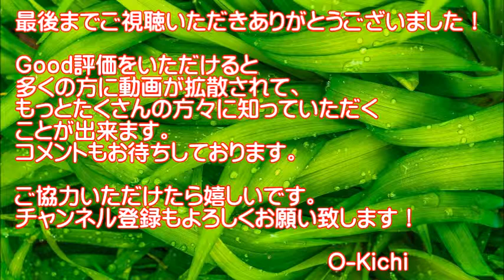【世界爆笑映像】衝撃！世界のパーフェクトな子供達！【おもしろい瞬間映像】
◆この子供達、面白いんです。可愛いんです。驚きがいっぱいあるんです。衝撃はどの子もパーフェクト！もう爆笑です。世界の笑える子供達をお楽しみください。それでは、詳細は動画をご覧ください。

●子供ハムスターがデカペレットを詰め込む姿が可愛い！おもしろ可愛いハムスターFunny Children hamsters packing big pellets are cute

◆音源引用元
DOVA-SYNDROME
◆一部画像引用元
Pixabay